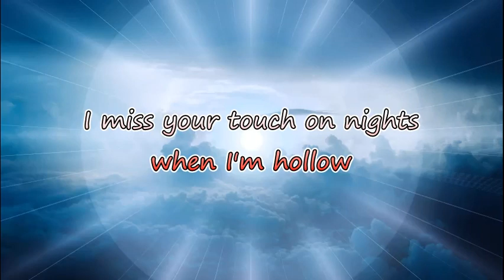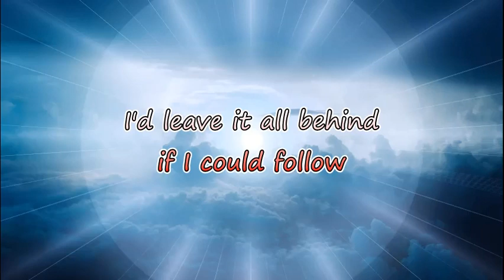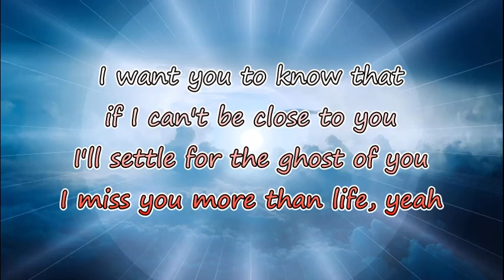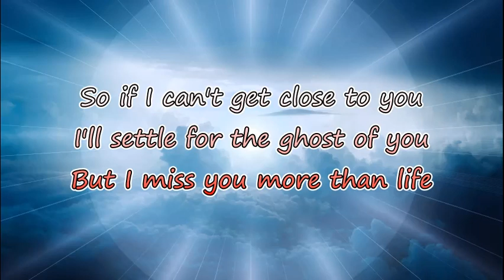Justin Bieber - Ghost ( Lyrics )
The Music In The Video does not belong to me.

Songwriters: Jonathan David Bellion / Jordan Kendall Johnson / Justin Bieber / Michael Ross Pollack / Stefan Adam Johnson

Album : Justice

Released : 2021

Ghost

Whoa
Na, na-na

Oh